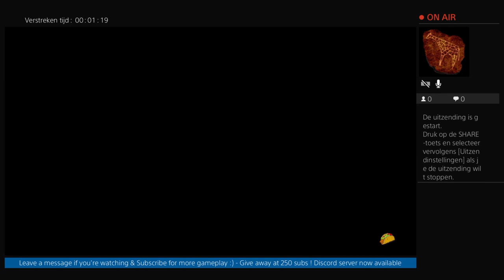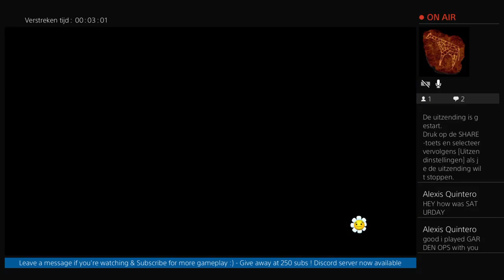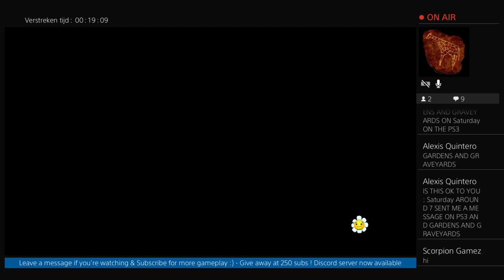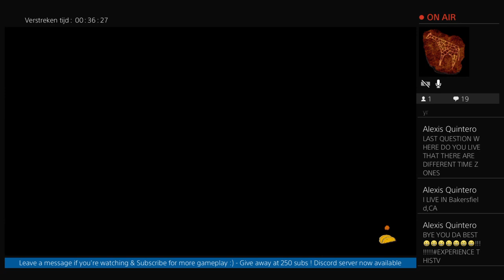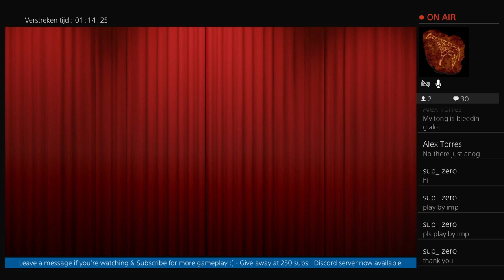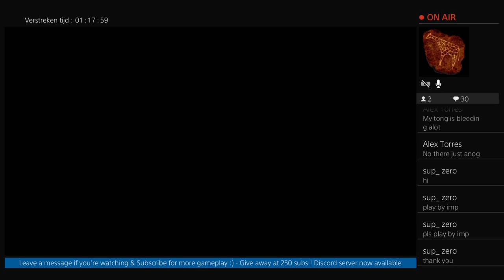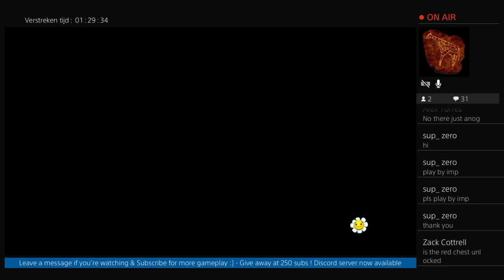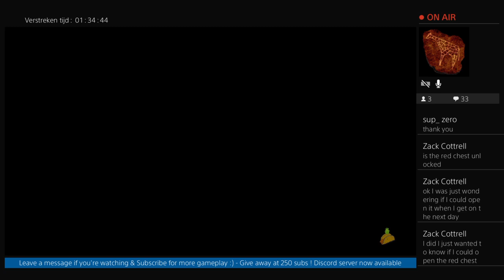Live: PvZ GW2 (PS4) Mock O' Clock & Multiplayer Ep. 111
Cool, Fun, Awesome and Gameplay videos, series, trailers and more to come, enjoy!
Do you have any ideas for the channel? Comment or pm me ;)

Give away & Bonus info:
✅Bonus at 75 subs: Cool opportunity to be in an 'online commercial' (check the 'Special announcement' video or this link)
✅➡️100 subs: 'Delicious give away' with chocolate & extras (coming soon, you need to do the quest)
✅Bonus at 125 subs: Special ETTV community access to our Discord server!
➡️🔐200 subs: If we reach 200 subs before or on October 31st, there will be 1 bonus delicious give away!
More give aways and other cool stuff to come 😉